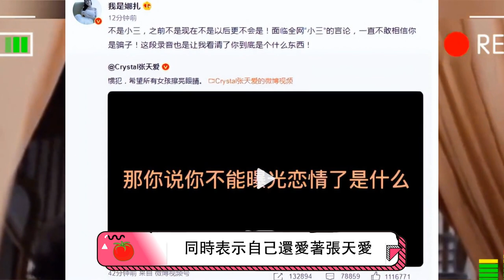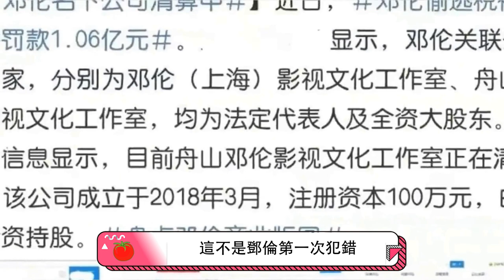2022年6位「房塌了」的大明星，從巔峰跌落，沒有一人值得惋惜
【人物簡介】
吳亦凡（Kris），1990年11月6日出生於廣東省廣州市，加拿大籍華語流行樂男歌手、影視演員、音樂製作人。
2021年7月31日，吳亦凡因涉嫌強姦罪被刑事拘留；8月，全平台封禁吳亦凡帳號；8月10日，據美國僑報網，有律師證實吳亦凡涉嫌曾在洛杉磯強姦未成年，受害人是中國留學生。2021年8月16日，北京市朝陽區人民檢察院經依法審查，對犯罪嫌疑人吳某凡以涉嫌強姦罪批准逮捕。
2022年11月25日上午，北京市朝陽區人民法院一審公開宣判被告人吳亦凡強姦、聚衆淫亂案，對被告人吳亦凡以強姦罪判處有期徒刑十一年六個月，附加驅逐出境；以聚衆淫亂罪判處有期徒刑一年十個月，數罪併罰，決定執行有期徒刑十三年，附加驅逐出境。

本期視頻制作人員：
文案/策劃：小松
剪輯/字幕：小天
校對/後期：夏明